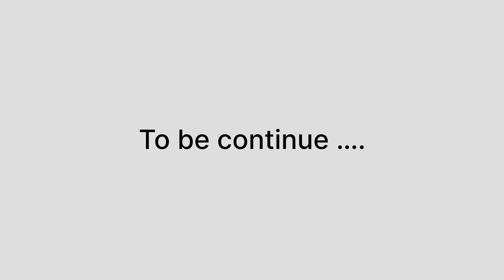CHOBBER 💚te 3630 HOLLAND 💙 Di Performance 🔥 17 Hall te 🚀